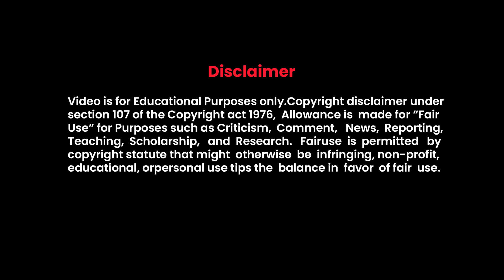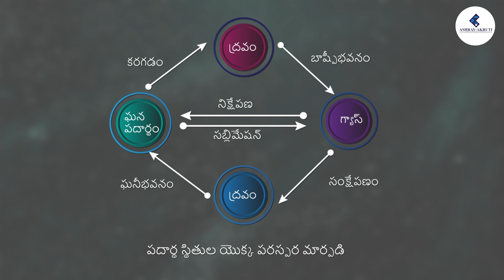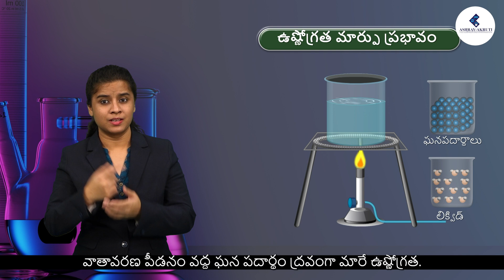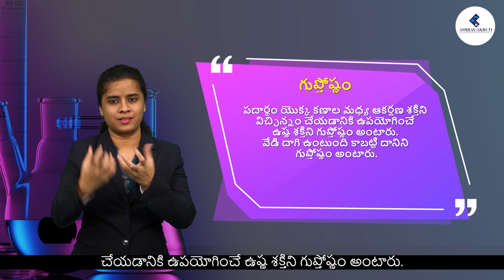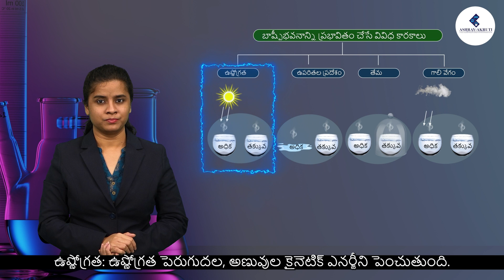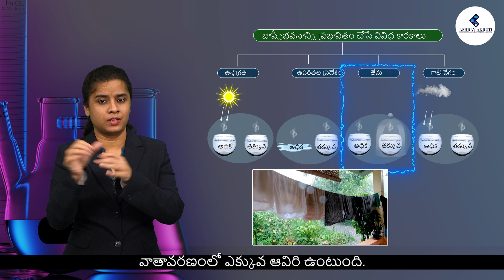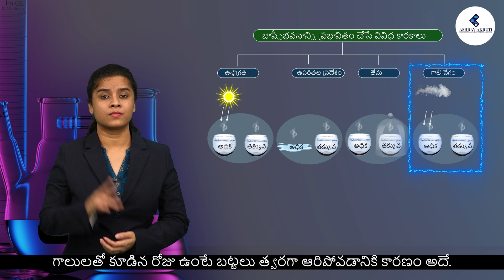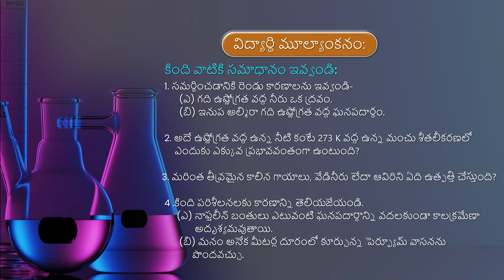9th Class Chemistry || Telugu || Conversion of matter Part 2 || Lessons in Sign Language For Deaf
The phenomenon due to which matter changes from one state to another and then back to its original state on altering the conditions of temperature and pressure is called the interconversion of states of matter. We shall learn about the methods for interconversion of states of matter in this video.

AshrayAkruti’s E- Learning program is developed to promote digital learning and improve the academic performance of hearing impaired children. E-Learning videos will provide a learning experience that will give students a theoretical and practical understanding along with real-life approach on various subjects. Hearing impaired students require more teaching aids along with oral/gestural explanation thus, video-visual representation will be highly effective on Hearing impaired students.